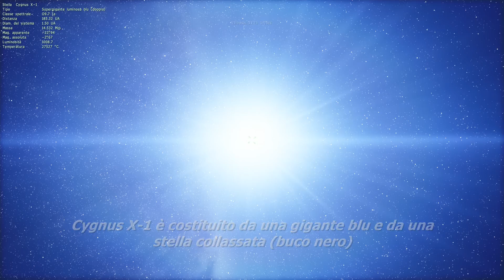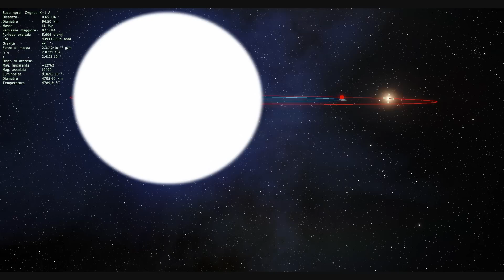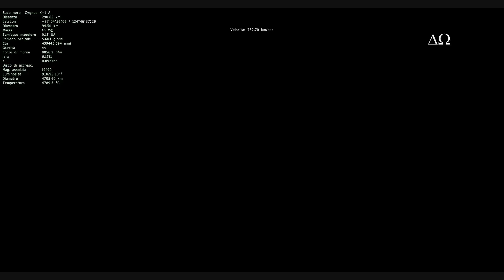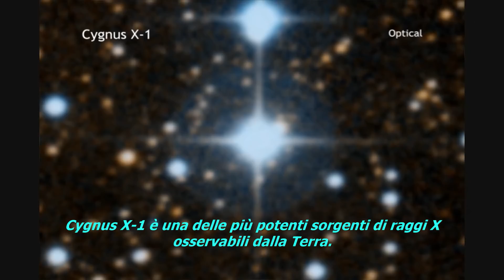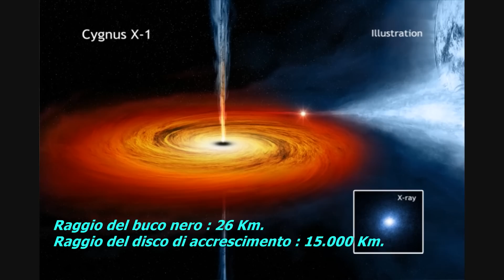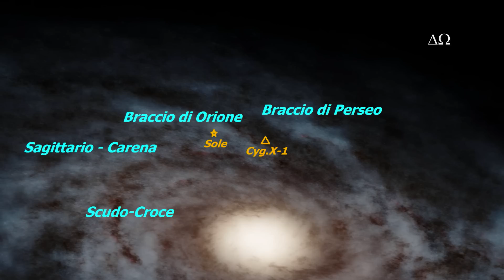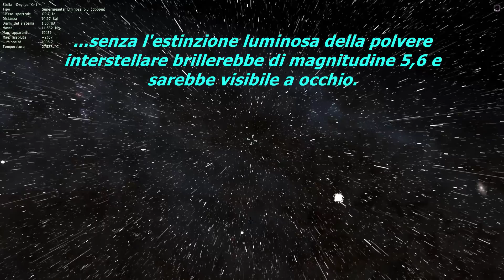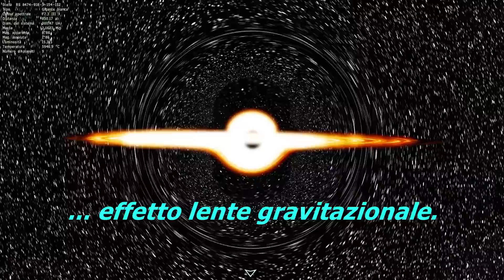Il buco nero CYGNUS X-1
Cygnus X-1 è un notissimo sistema binario costituito da una stella gigante azzurra e da un buco nero. Si tratta di una delle più potenti sorgenti di raggi X dell'intera volta celeste. Il sistema dista dalla Terra 6.100 Anni Luce in direzione della costellazione del Cigno, in una regione della galassia ricca di nubi molecolari e giovani stelle bianco - azzurre. Cyg X-1 fa parte dell'associazione stellare Cygnus OB3 situata nello stesso braccio a spirale di Orione in cui si trova il Sole. L'età del sistema è 5 milioni di anni.
La stella gigante azzurra e il buco nero orbitano attorno al comune centro di massa in 5,6 giorni, separati da 30 milioni di Km. La velocità di rotazione del buco nero è elevatissima : 790 giri in 1 solo secondo !
La gigante azzurra, classificata con la sigla HDE 226868, ha un diametro e una massa rispettivamente di 16 e 30 volte il Sole. La temperatura superficiale è 31.000 Kelvin che le donano la tipica luce blu della classe spettrale O9. La classe di luminosità è 1ab, ovvero supergigante luminosa. Il vento stellare disperde un'ingente quantità di massa, addirittura una massa solare ogni 400.000 anni. Parte di questa massa persa dalla gigante azzurra, alimenta il disco di accrescimento del buco nero. La materia del disco è allo stato di plasma caldissimo, milioni di gradi ed emette soprattutto nei raggi X. Parte del plasma è fagocitata dal buco nero e ne accresce la massa, un'altra parte è veicolata ed espulsa dal campo magnetico attraverso getti relativistici bipolari.

Il buco nero ha una massa 14,8 volte il Sole, concentrata in un raggio di soli 26 Km ! Il suo campo gravitazionale è talmente intenso da curvare lo spazio e da intrappolare la luce. Il confine di questa regione di spazio oscura è detto orizzonte degli eventi, attorno ad esso i raggi luminosi vengono deviati, distorti, deflessi e variamente amplificati, il cui fenomeno è noto come lente gravitazionale.

Il buco nero originariamente era una stella gigante azzurra simile alla compagna attuale ma di massa superiore, oltre 40 masse solari. E' molto probabile che la stella d'origine, divenuta Stella di Wolf-Rayet e terminata la fusione nucleare, collassò immediatamente e completamente nel buco nero attuale senza produrre alcuna esplosione in supernova ; ciò accade quando la massa del nucleo è maggiore di 30 masse solari ed è nettamente superiore agli strati esterni della stella, in questo caso il collasso è pressoché totale e la conseguente esplosione in supernova è modesta o addirittura assente. Tali supernovae sono dette COLLAPSAR.
Nelle collapsar molto massicce l'intera stella crolla e si spegne oltre l'orizzonte degli eventi, in un buco nero che non è nient'altro che il nucleo della stella originaria collassato e compresso in pochi Km.

COLONNA  SONORA  :
Twin Flame Music _ DESTINY'S  ULTIMATUM
ScoreHero _ TALISMAN
Houses of Heaven _ VIRTUAL  LIGHT
Two Steps From Hell _ RAPID EYE MOVEMENT
Patrick Patrikios _ ABOVE PLANETS
Immediate Music _ FATAL  VISION
Andrea Michele Vincenti _ OBSCURE